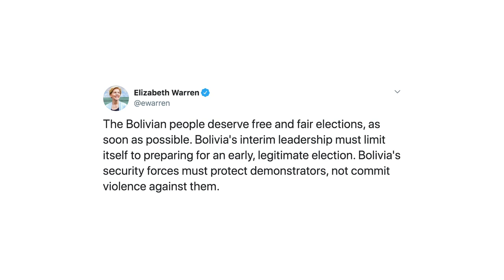Max Blumenthal on His Arrest and the Bolivian Coup, Plus Fartgate | Useful Idiots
Journalist Max Blumenthal joins the show to discuss his recent arrest and trial, the Bolivian coup, and Biden's war on raves. Matt and Katie dive into Fartgate, plus a YangGang challenge